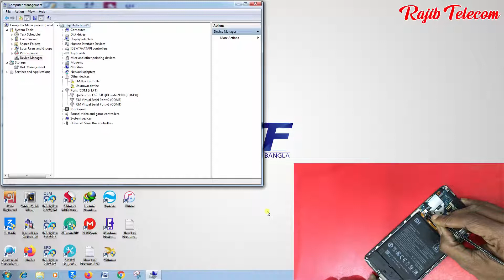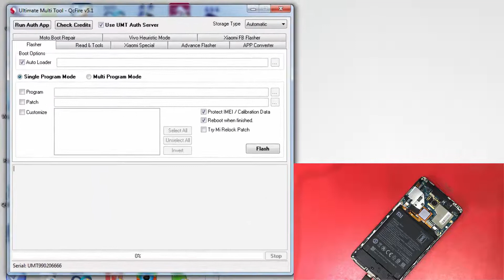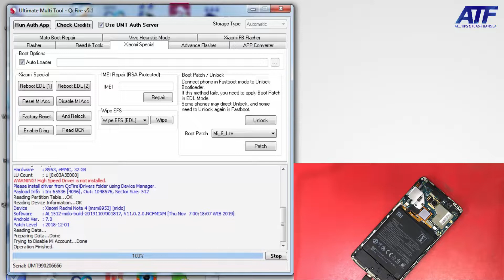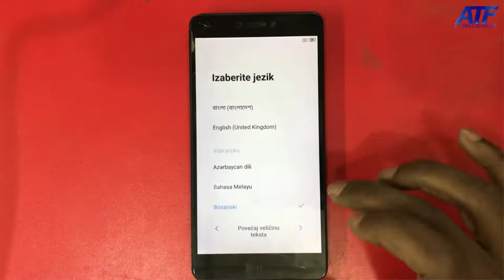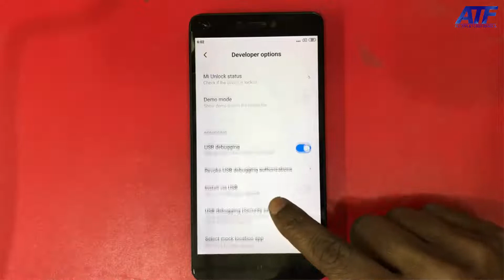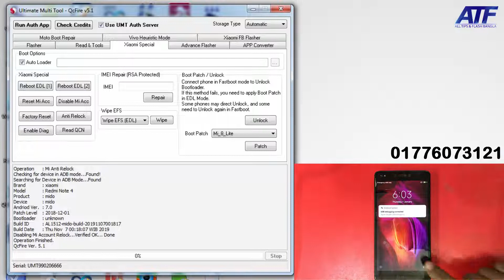XIAOMI REDMI NOTE 4 MI ACCOUNT REMOVE"RELOCK PROBLEM FIX"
XIAOMI REDMI NOTE 4 MI ACCOUNT REMOVE